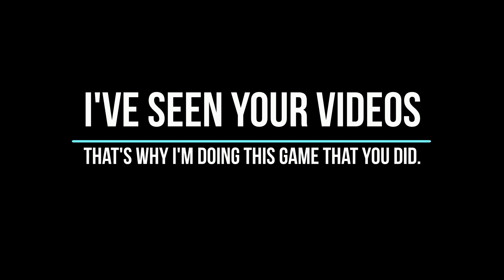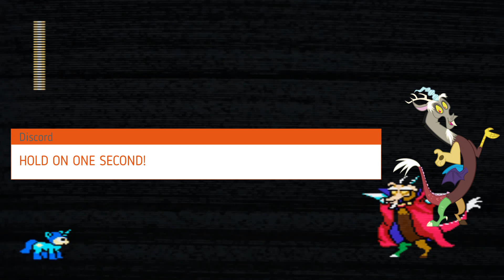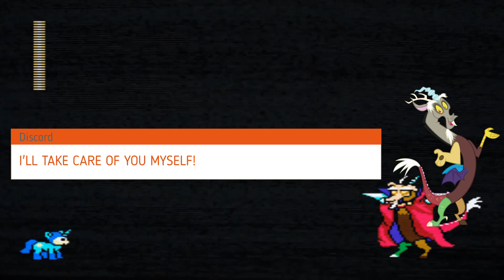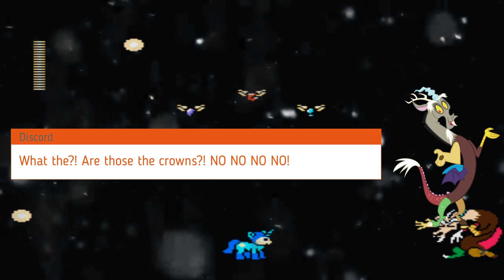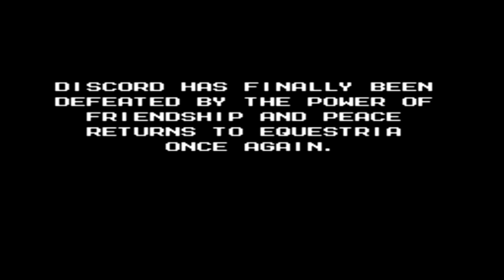Mega Pony All Bosses and Mini Bosses (REUPLOAD)